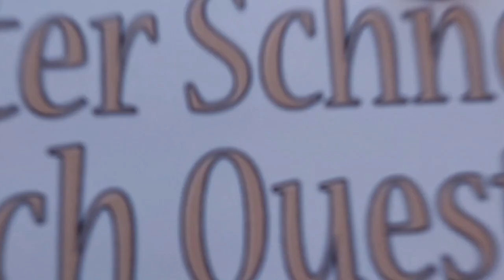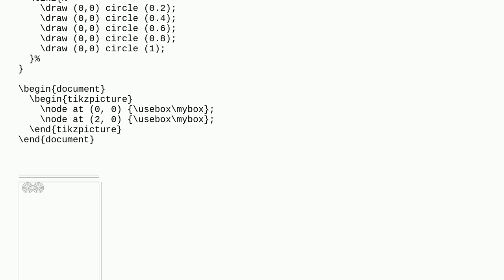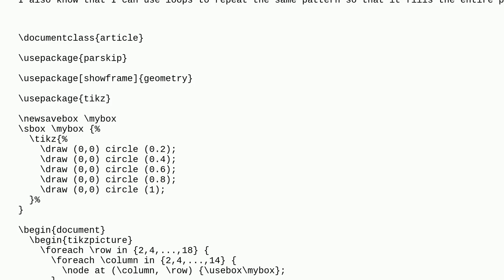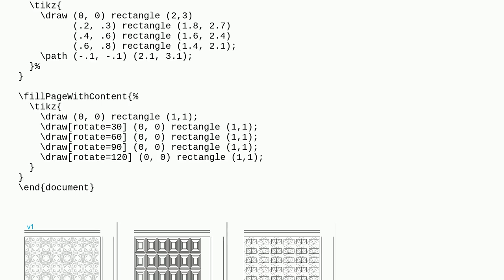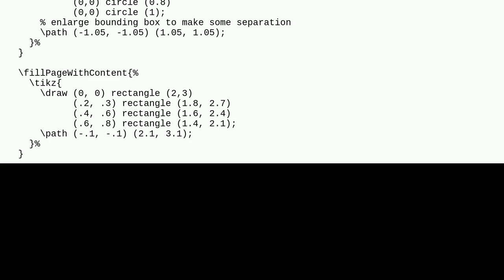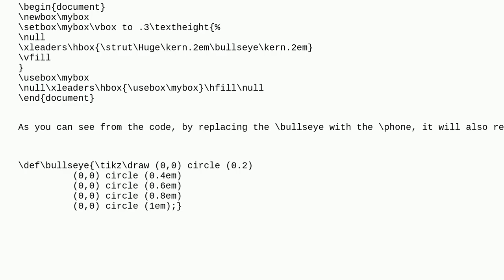Tex: Repeat the same TikZ graphic to fill the entire page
Repeat the same TikZ graphic to fill the entire page

A special thanks goes out to the community

  tikz-pgf loops